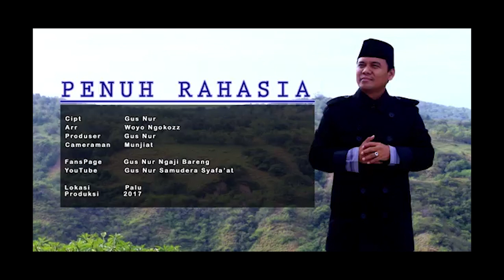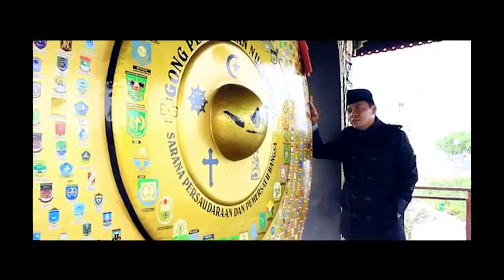COMPILATION II OFFICIAL VIDEO II PENUH RAHASIA : CIPT GUS NUR